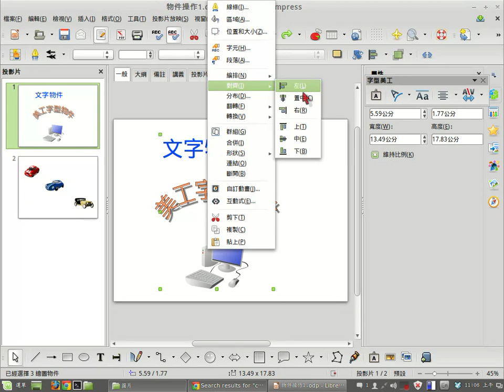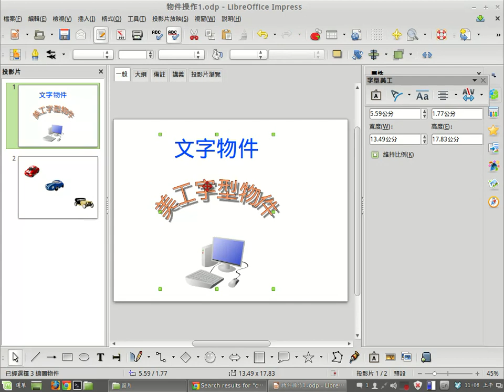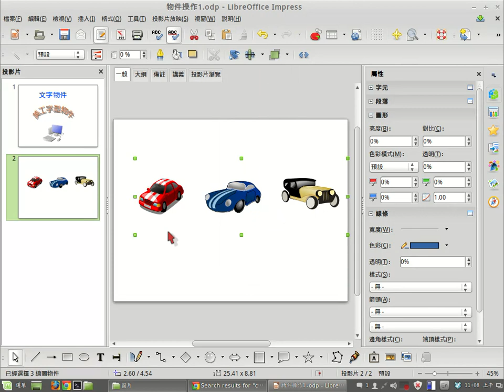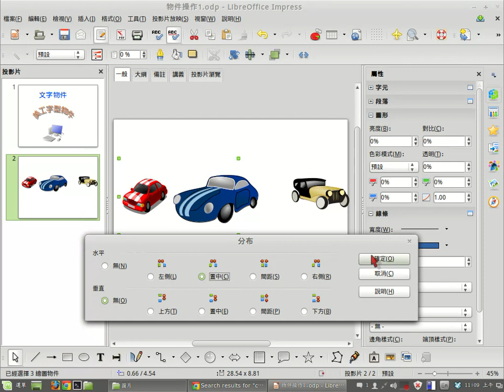Impress 物件操作4 -多個物件的操作